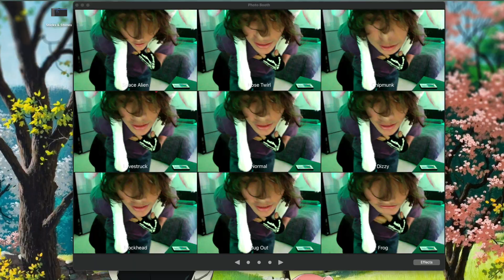Mumble- DoYouWantme+ Official Music Video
Oh HIIIII...DoYouWantMe?!!!
Prod.Mumble